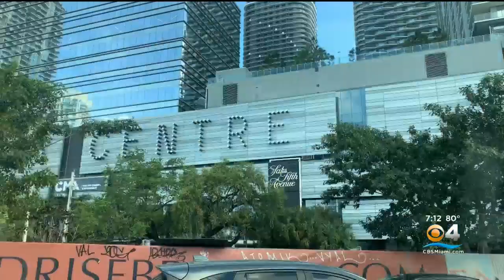Man faces charges in Brickell City Centre sex assault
A 28-year-old man facing charges for sexually assaulting a woman inside a restroom at Brickell City Centre.